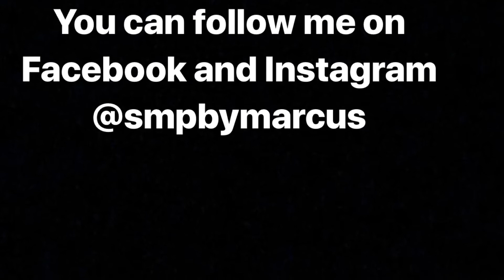David gets a Touch Up Treatment after 1.5yrs: Hair Loss Tattoo/Scalp Micropigmentation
David had is original treatment 1.5yrs ago, he popped in a refresh and once again we did a '3D' approach on him to create the illusion of depth in the treatment. He also briefly spoke about peoples initial reactions to when he first got it done and how no one knew.